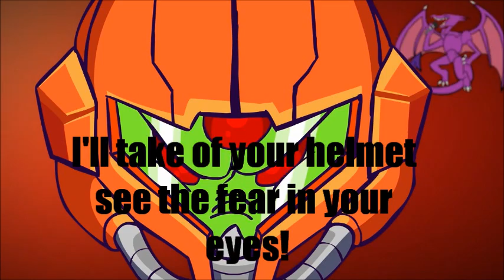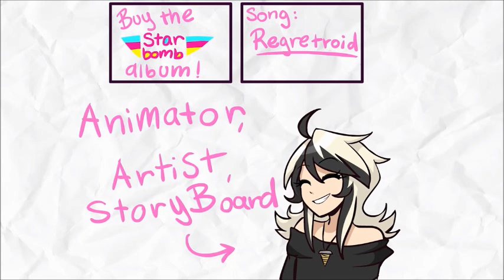Starbomb: Regretroid video with lyrics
Starbomb created the song. I just did the lyrics.
Did you like the lyrics? maybe Soobscraib?